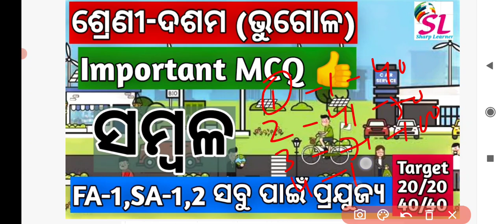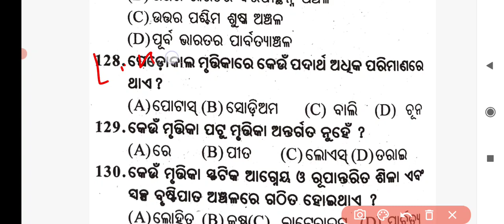FA-1 Exam 2021 Sample paper Social Science (History & Geography ) l FA-1 Practice Test l SA-1,2